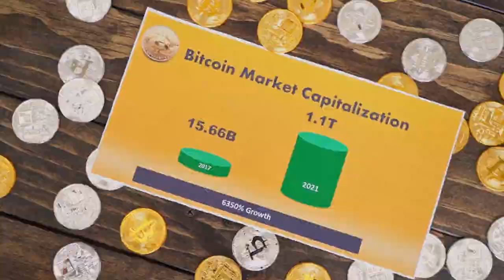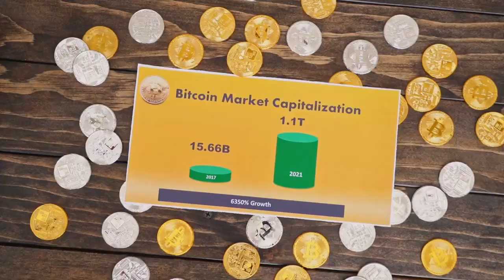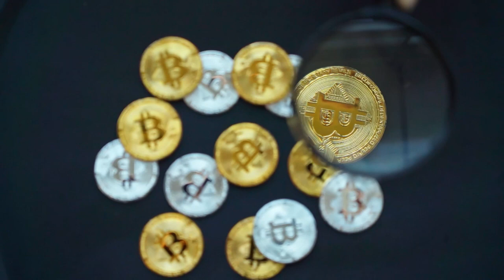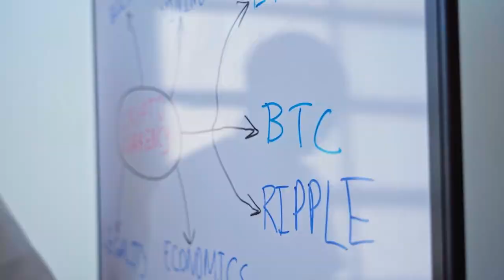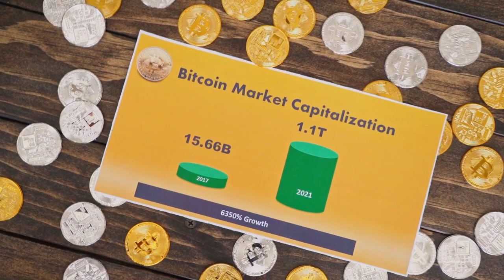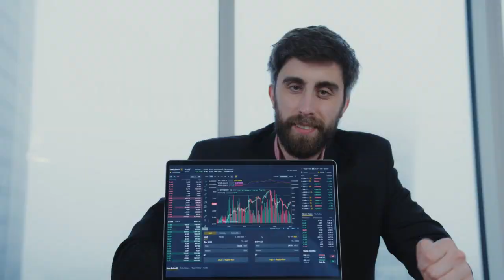HUGE NEWS!! EBAY IS GOING TO PARTNERSHIP WITH BITTORRENT?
In this video we talk about bittorrent coin 2021, bittorrent coin, bittorrent coin future, bittorrent coin prediction